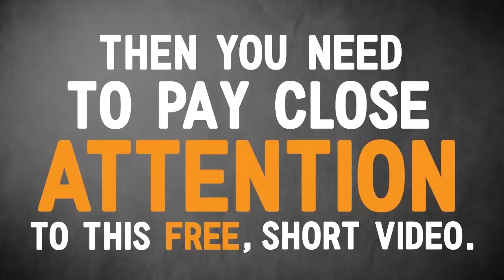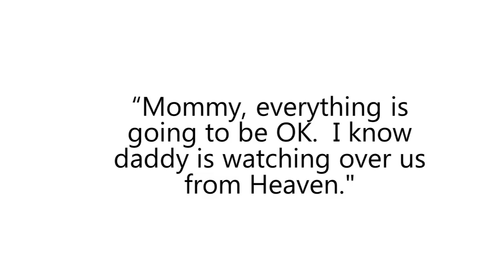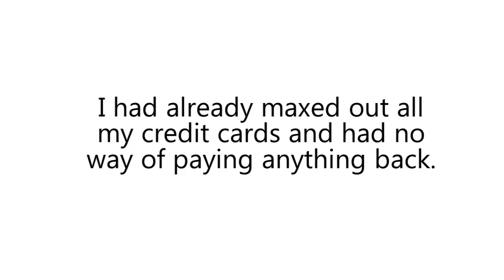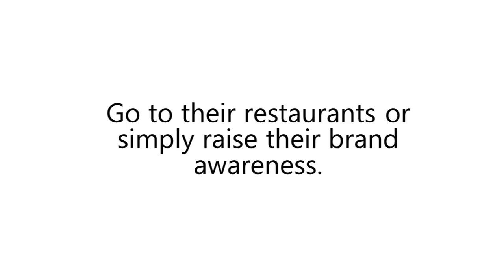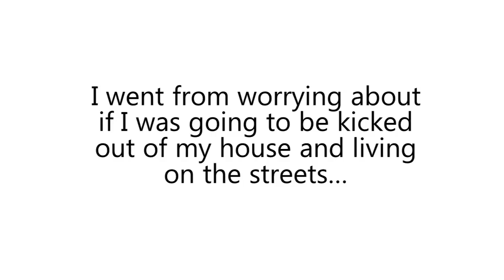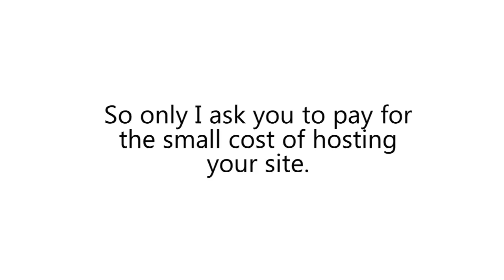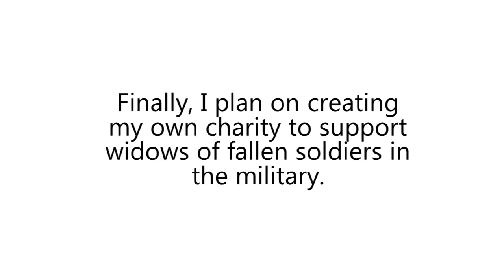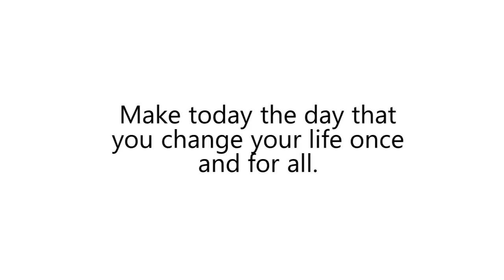30 Day Success Club - Awesome New Biz Opp! (view mobile)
Using the amazing software provided by the 30 Day Success Club, average everyday beginners are able to make thousands of dollars a day online easily and quickly.
The best thing is, you don't even need to build a website; We'll do it for you! You can get free access to this at $0 cost to you! Just watch the video and learn how.
Hundreds of students have succeeded making money online using this. It is 100% beginner friendly!